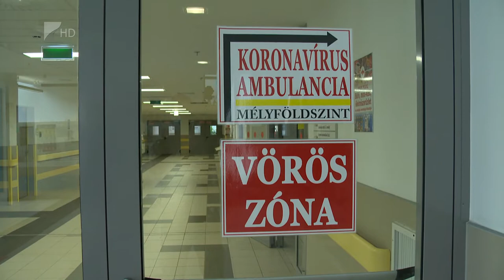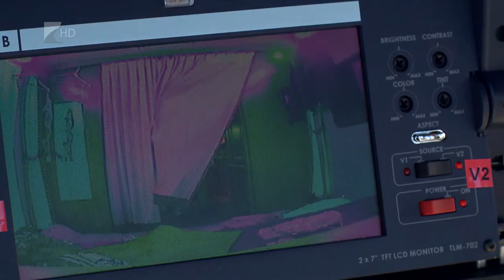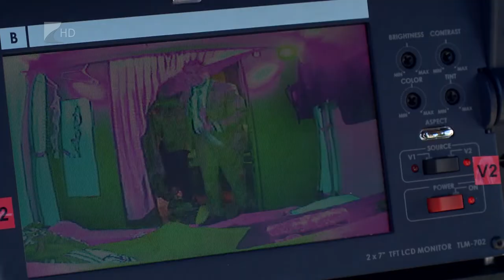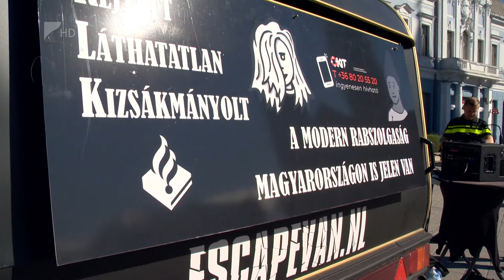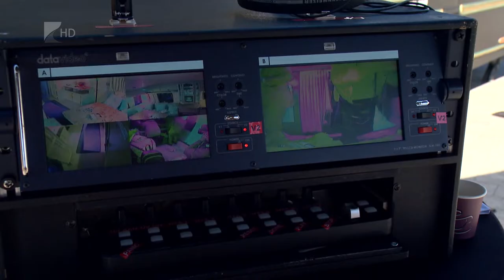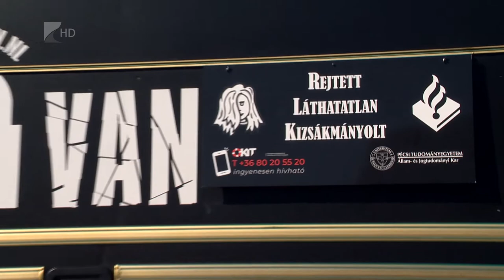35 perc - 2022.10.05.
Témák:

1. Vezetőváltás –  Dr. Szűcs Attila a megyei kórház új főigazgatója.
2.  Emberkereskedelem – Látványos kiállítással hívták fel a figyelmet a problémára.
3. Mezőgazdaság – Hatalmas károkat okozott az idei aszály.